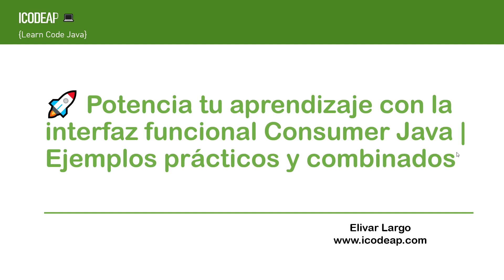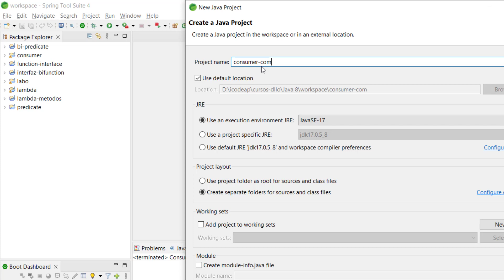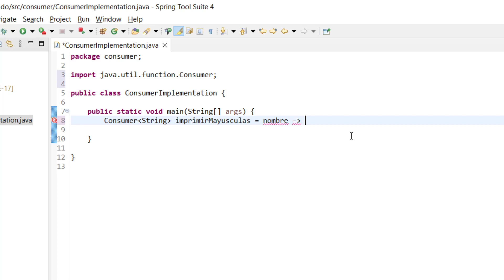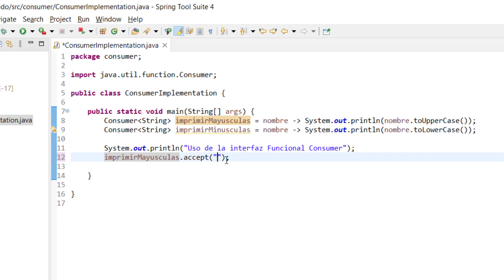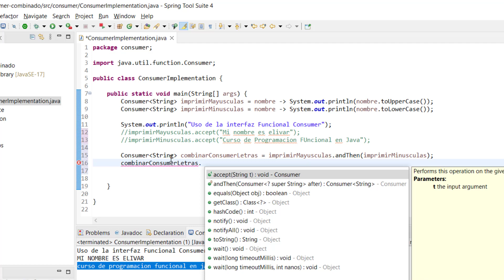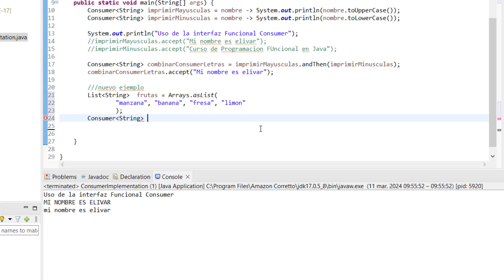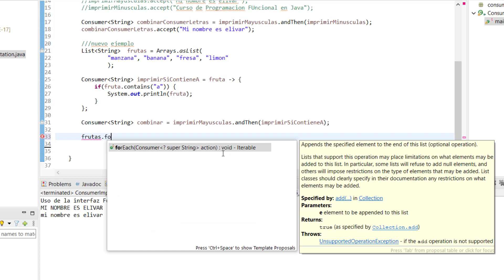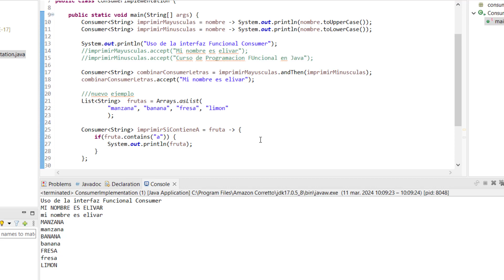🚀 Potencia tu aprendizaje con la interfaz funcional Consumer Java | Ejemplos prácticos y combinados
¡Bienvenidos mi nombre es Elivar Largo! En este emocionante episodio, exploraremos a fondo el poder de la interfaz funcional Consumer en Java, llevando tu programación a nuevos niveles de eficiencia y elegancia.

🚀 Descubre cómo:
✨ Utilizar Consumer para transformar y optimizar tu código Java.
🔄 Combinar Consumer para realizar múltiples acciones en secuencia.
🌐 Mejorar la legibilidad y mantenibilidad de tu código.
🎓 Con ejemplos prácticos y atractivos, aprenderás estrategias que no solo mejorarán tu código, sino que también te convertirán en un desarrollador más eficiente.

✨ ¡Acompáñame en este viaje de aprendizaje! ✨